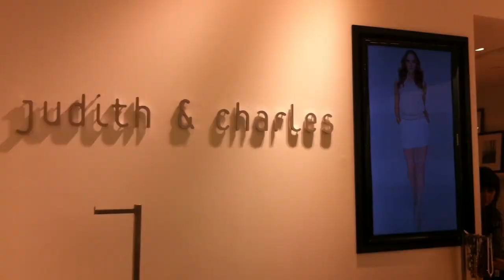Meet Kara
Kara Chomistek is a co-founder and current President of PARK, a non-profit organization that aims to help grow and develop fashion and art culture in Calgary. Her style was recently highlighted in FASHION Magazine's March 2012 issue, where she was chosen  to represent Alberta in their "It Girl" feature.  Find out more about Kara's style philosophy and what she thinks are the 'no-no's' of Stampede fashion